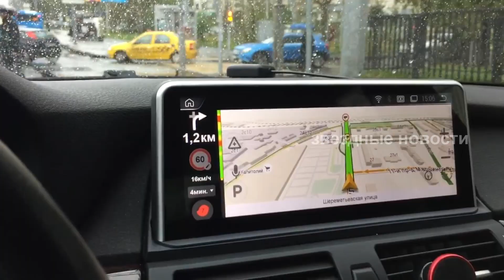Ольга Бузова станет голосом "Яндекс. Навигатора"